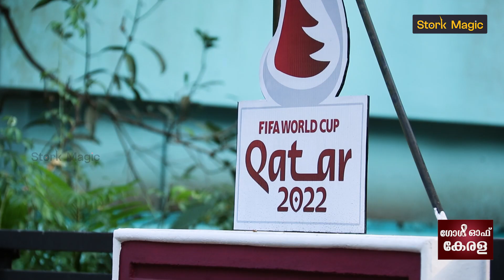ഫുട്ബോൾ എന്ന വികാരത്തെ ഹൃദയത്തോട് ചേർത്ത് വെക്കുന്ന, കേരളത്തിലെ വിവിധ കാഴ്ചകൾ - ഗോൾ ഓഫ് കേരള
മലയാളികളുടെ മനസിലും രക്തത്തിലും അലിഞ്ഞു ചേർന്ന ഒന്നാണ് ഫുട്ബോൾ